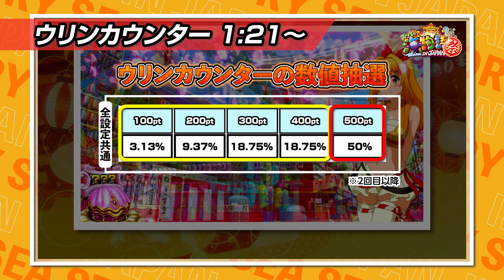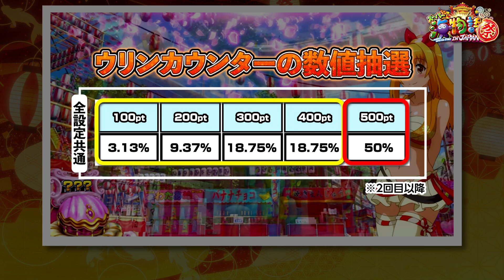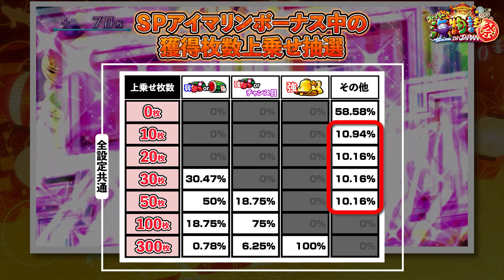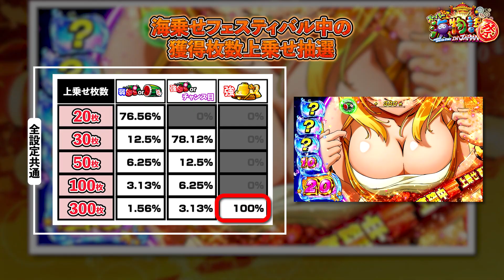【最速解析】「Sスーパー海物語IN JAPAN祭」#2（「パチスロ必勝本」責任監修）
「パチスロ必勝本（辰巳出版）」責任監修による、パチスロ「スーパー海物語IN JAPAN祭」のお得な解析情報❗🌈
ライターの嵐さんが、大量獲得のトリガーとなる上乗せ特化ゾーン「海乗せフェスティバル」に関する重要ポイントを熱血解説💪🔥

[Contents]
・00:00 オープニング
・01:21 ウリンカウンター
・01:59 SPアイマリンボーナス
・03:36 海乗せフェスティバル
・10:55 エンディング

さらに、抽選で15名様にマリン、ワリン、ウリンのオリジナル特製クリアポスターをプレゼント🎁✨
各動画の最後に発表される「キーワード」をすべて集めて、最終回の動画概要欄に記載される応募フォームにアクセスしよう❗💡
(最終回は2022年5月27日配信予定)

[これまでの配信動画はコチラ]
・#1 通常時の内部モードや終了画面の秘密を解説❗🎵